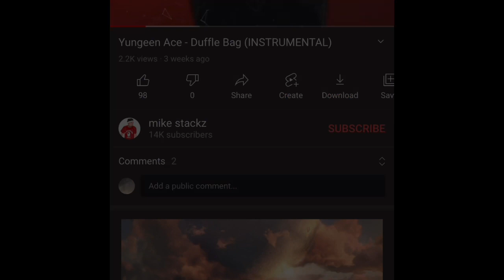Appalling species ap